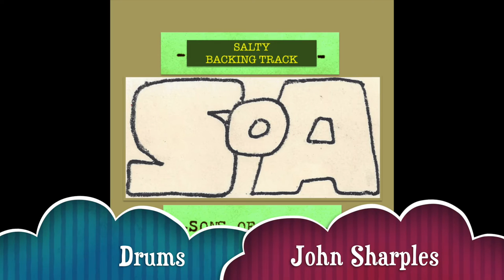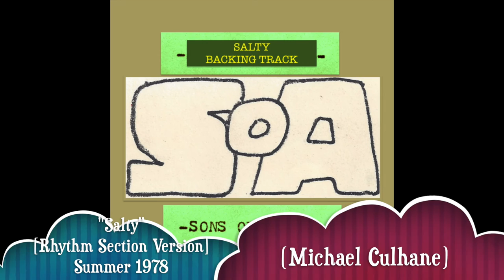Salty (Backing Track Instrumental) Sons Of Always SoA aka Michael Culhane & John Sharples Summer '78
SoA Salty (Backing Track Instrumental) || SONS OF ALWAYS || SALTY (BACKING TRACK INSTRUMENTAL) || Michael Culhane - Bass Guitar, Backing vocal  John Sharples - Drums, Backing Vocal || Original piece: "Salty (Backing Track Instrumental)" music copyright by (M. Culhane) / Ruby Moonspark Music [ASCAP] || Produced by JOHN SHARPLES & MICHAEL CULHANE for Sharpane Productions circa Summer of 1978 || SONS OF ALWAYS YouTube Channel [2022]

Sons Of Always,SoA,John Sharples,Michael Culhane,Sharpane Productions,teenagers,record producers,home recording,cassette tape culture,1970's,USA,original song,"Salty (Backing Track Instrumental)",words & music,copyright,MC